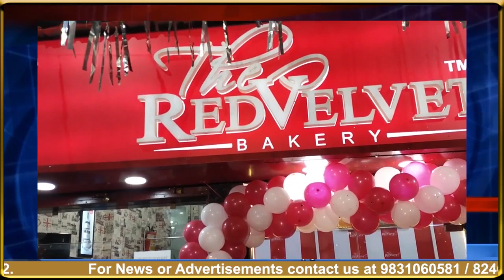'Red Velvet' open its newest outlet at Phoolbagan near Qaiyum Sweets.